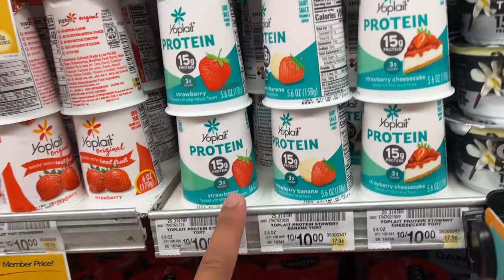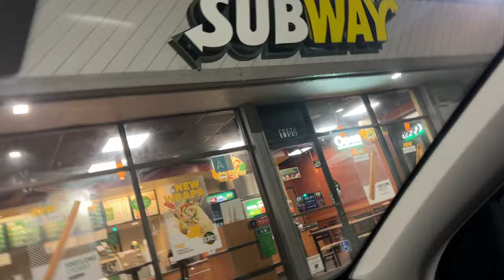Spring cut | Subway Diet Muckbang